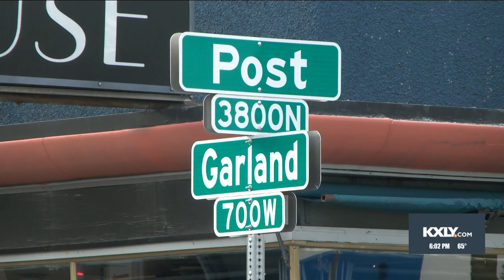One man killed in Garland District shooting